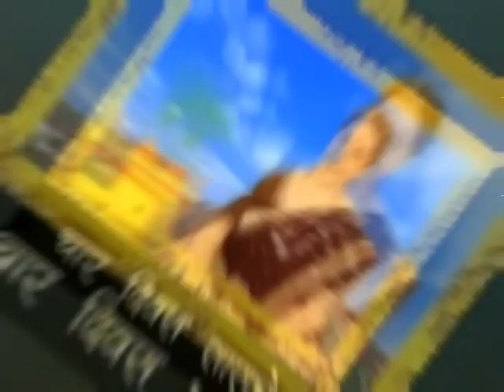Popular Bahu Kavita Lad Medhekar Out Of Popular Daily Chaar Diwas Sasu Che? - Marathi News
Known for the role of a perfect bahu in the daily soap Chaar Diwas Sasuche, veteran actress Kavita Lad Medhekar has now decided to call it quits from the longest running daily soap. To know more, check out the video.